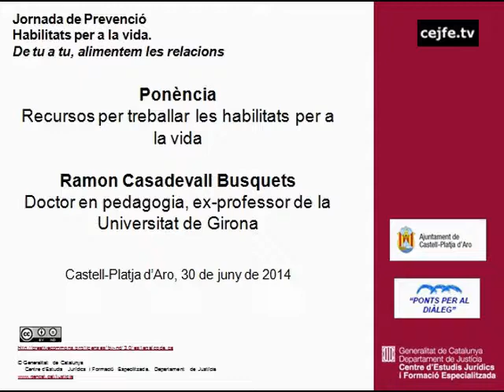Recursos per treballar les habilitat per a la vida. Ramon Casadevall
Recursos per treballar les habilitats per a la vida. Ramon Casadevall
Jornada de Prevenció. Habilitats per a la vida. De tu a tu, alimentem les relacions.
Castell-Platja d'Aro, 30 de juny de 2014